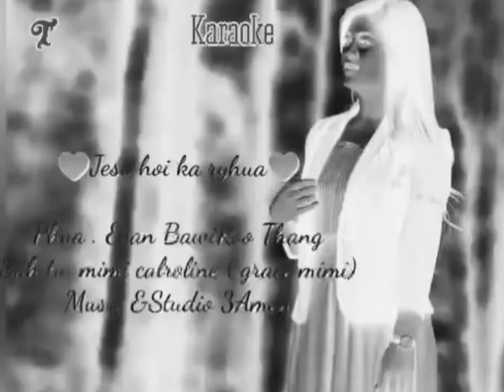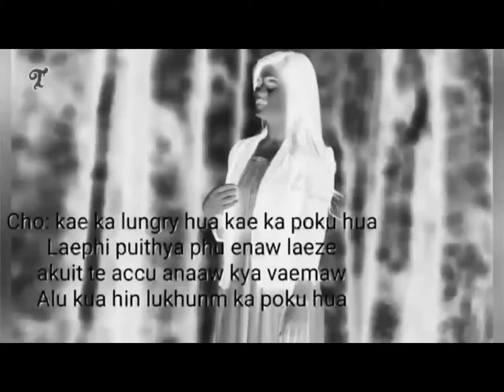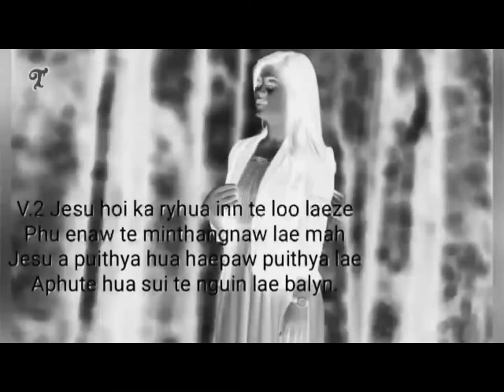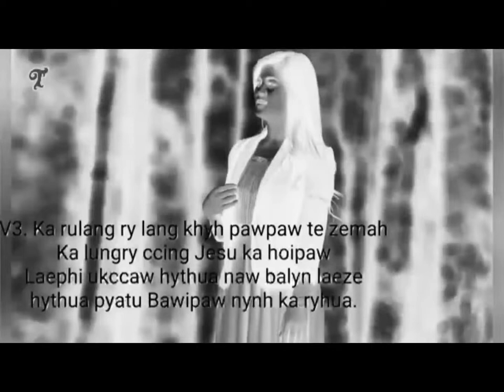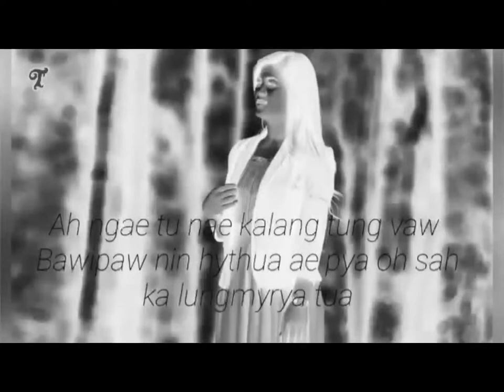Jesus Hoi Ka Ryhua - Grace Mi Mi | Zotung Karaoke Hlaw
Jesus Hoi Ka Ryhua Karaoke
Grace Mi Mi